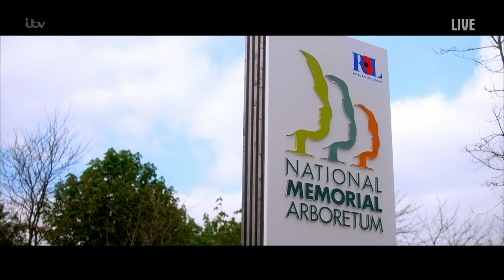Britain's Got Talent 2022 Voices of Armed Forces Children Choir Semi-Finals Round 2 Full Show S15E1